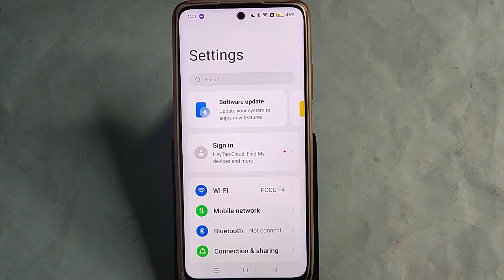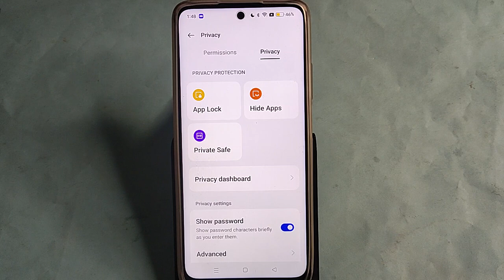Oppo Reno 11 pro 5G me app lock kaise lagaye, how to set app lock in Oppo Reno 11 pro 5G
Best powerful CPU under 10k

60-Inch Tripod with Bag

7 Socket 6A Extension Board

multiplug Extension